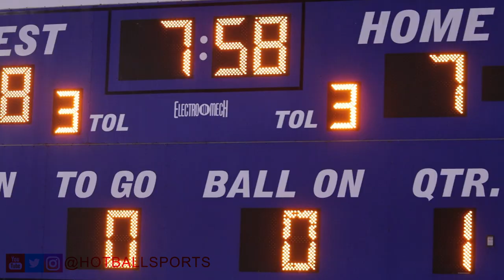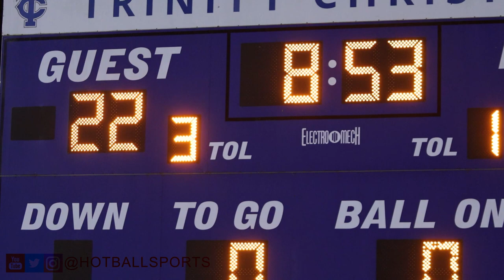Trinity Christian Jax vs Clearwater Academy International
Check out the highlights of this high scoring affair. The game finished 53-50 and was packed with explosive plays.